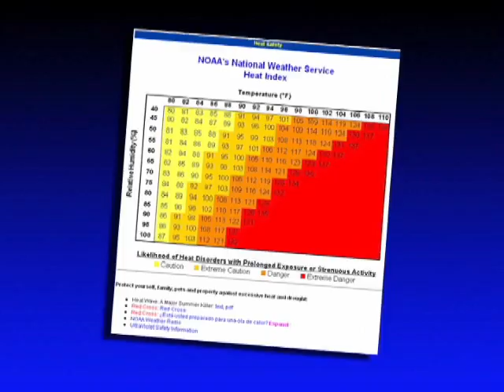Virginia Farm Bureau - Virginia Climate Advisory for July 09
Summer in Virginia means heat and humidity. Jerry Stenger with the Virginia Climate advisory says its worth paying attention to the heat index when you plan outdoor activities. For more video about safe, fresh and local foods go